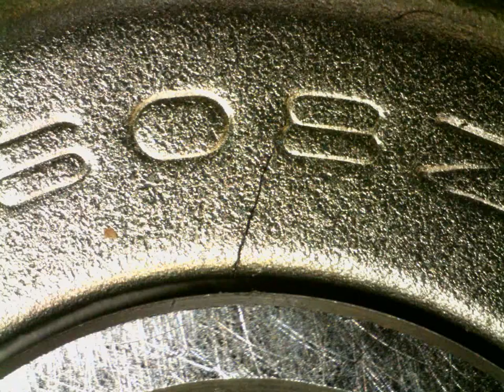608 2Z C3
Prasklá krytka, Popis ložiska